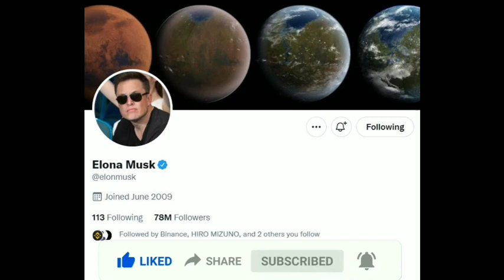New and different! Elon Musk changed his mind and changed his name on Twitter.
ថ្មីហើយប្លែក! នៅសុខៗ Elon Musk ប្រែប្រួលចិត្តប្ដូរឈ្មោះខ្លួននៅលើ Twitter មើលមួយភ្លែតស្ទើរមិនចាប់អារម្មណ៍

សូមស្វាគមន៍មកកាន់បណ្តាញព័ត៌មានសូមកុំភ្លេចចុះឈ្មោះជាវប៉ុស្តិ៍របស់ខ្ញុំសូមអរគុណ!

@Social News

សូមអរគុណយ៉ាងជ្រាវជ្រៅវ
Thank You So much !